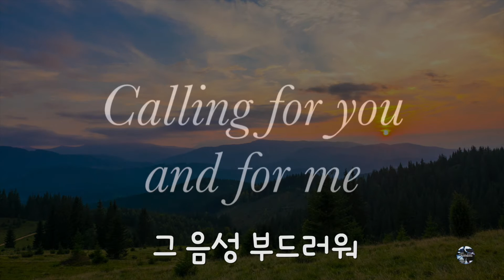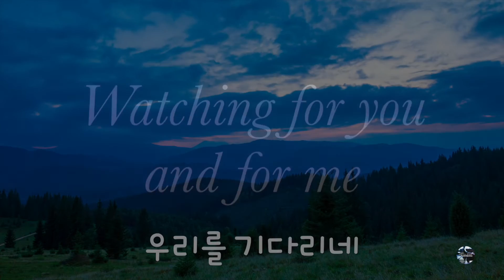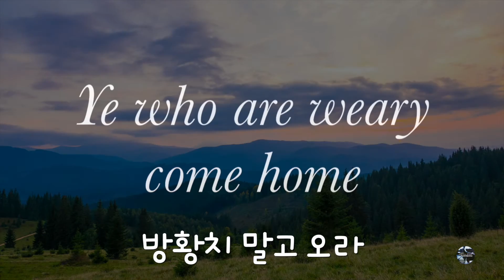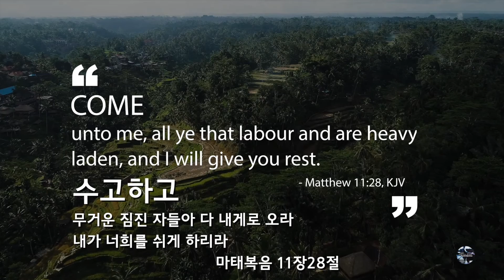예수가 우리를 부르는 소리 Softly and Tenderly - Korean & English text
제 이름은 Kendol Bacchus이며 세인트 빈센트 그레나딘 제도 출신 피아니스트입니다. 클래식 피아노 연주를 즐기며 다양한 곳에서 즉흥으로 연주합니다. 여러 피아노 솔로 앨범을 녹음했습니다. 을 방문하시면 제 약력과 음악 그리고 제 글을 읽으실 수 있고 제 여정과 함께 하실 수 있습니다. 페이스북 과 인스타그램 에서도 저의 음악을 팔로우하실 수 있습니다. Altar Call (또는 제 다른 앨범들)에서 더 많은 곡들을 들어보세요. Spotify
Apple Music Covid 19 대유행의 공포로 정치적 분쟁, 인종 차별로 가득차고, 전쟁에 대한 소문, 백인 우월주의, ‘흑인의 생명도 중요하다‘운동, 실업, 인간의 고통, 인신 매매 및 해고로 발생되는 스트레스로 가득한 우리의 새로운 시대에 이 피아노 솔로 음악은 주요한 마음과 감정의 문제들에 조용한 반향을 줄 수 있습니다. 우리는 명상이 필요합니다. 무엇보다도, 저의 음악이 주님이시며 구세주 되신 예수 그리스도와 우리를 연결시키고, 조용한 교회와, 예배와 찬양의 호소력이 영성과 음향의 도움을 받아 여러분과 주님을 더욱 친밀한 관계로 이끌어주기를 바랍니다.
“예수가 우리를 부르는 소리” 이 곡은 찬양 명상곡으로, 런던에 캠든에서 녹음된 곡입니다. 비오는 날과 분주함을 배경으로 시작하는 영상 뒤로 세련되게 만든 피아노곡이 연주되며, 곡의 극적인 순간마다 산수(山水) 지형의 자연 경관 영상이 어울려져서 있어서 마음이 진정되고, 깊은 사색으로 이끌리고, 마음이 편안해지고 치유를 받을 수 있습니다. 영상 속에는 예배와 헌신의 친숙한 장면들도 담겨 있습니다. 듣고 있는 음악은 어쿠스틱 블루트너 그랜드 피아노로 연주되었으며 세미클래식 어쿠스틱 악절과 매혹적인 단순함 속에서 미묘하게 느껴지는 현대적 감각이 합쳐진 곡입니다. 이 아름답고 마음을 어루만져주는 곡은 기도와 개인 예배에 적합합니다. 찬송가에 주로 쓰이는 피아노 화음 방식과 미묘하게 현대적인 화음을 곁들인 곡으로서, 듣는 사람의 생체리듬을 여유롭게 해주기 때문에 스파나 마사지실과 심지어 병원, 호스피스 및 기타 의료 시설에 적합하고 음악 치료를 느낄 수 있습니다. 이 곡의 중심에는 웰빙이 있습니다. 느긋하고 일부러 느리게 연주되는 악구(樂句)의 느린 박자를 이용해서 곡이 전하고자 하는 이야기를 해줍니다. 이 피아노곡은 신경을 진정시키고 듣는 사람들에게 평안함과 만족감을 가져다주는 피아노곡이 되기에 적합합니다. 가정, 사무실, 자동차, 교회, 정원, 저녁 식사 및 기타 모임을 위한 피아노 음악입니다. 카페에서든, 전통적인 산비탈에 위치한 카페의 벽난로 옆에서든, 곡이 전하고자 하는 성경적이고 고대의 이야기가 분위기를 더해줍니다. 구원, 복음, 십자가 못 박히심에 대한 메시지는 시간과 공간을 넘어 울려 퍼집니다.